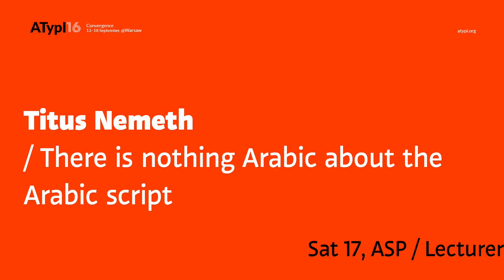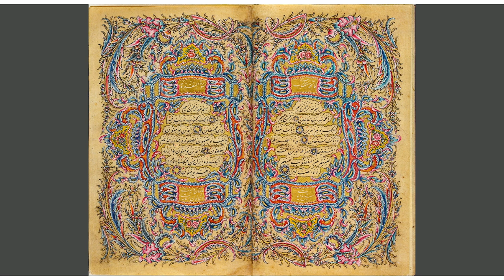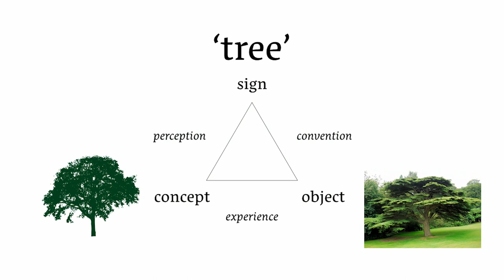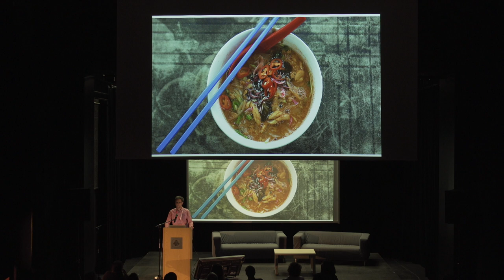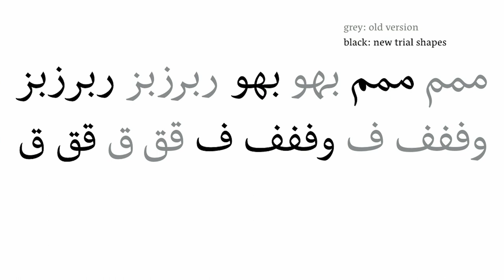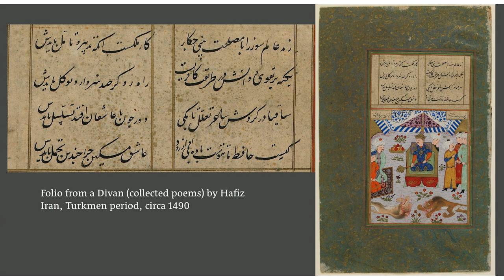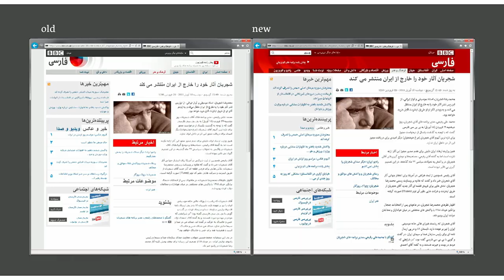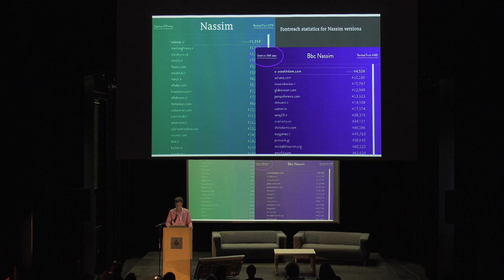There is nothing Arabic about the Arabic script.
Titus Nemeth
ATypI 2016 • Warsaw, Poland
Academy of Fine Arts in Warsaw ASP

Language and writing are two related, and yet utterly different modes of communication. While this may seem to be stating the obvious, it is worth further consideration. In this talk Titus elaborates on his perspective on Arabic type design, and more generally on the design of type for scripts one is not native to. He uses concepts of Semiotics to explore the relation between language and writing, and queries some common assumptions regarding the implications for type design. Against this background, Titus will present his work for the BBC World service’s Arabic script news websites. He will discuss the wider context of this project, casting a spotlight on the evolution of web typography and the water-shed moment the introduction of web fonts brought about. He will present some of the technical hurdles of this project, as well as some of the considerations required for type design for culturally diverse audiences, and thus return to the premise of the talk: that there is nothing Arabic about the Arabic script.